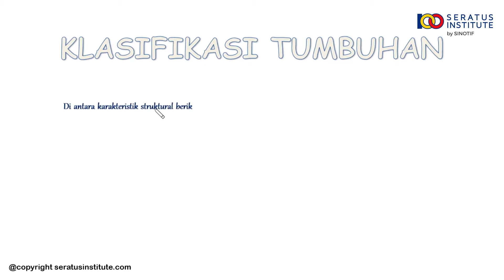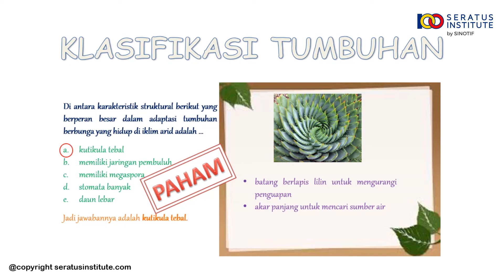Biologi - Contoh Soal 1 Klasifikasi Tumbuhan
Di antara karakteristik struktural berikut yang berperan besar dalam adaptasi tumbuhan berbunga yang hidup di iklim arid adalah . . .

Sebagai bimbel online, seratusinstitute adalah suatu media belajar online spesialis pelajaran Matematika, Fisika, dan Kimia. Seratusinstitute.com menghadirkan video pembelajaran yang dibuat agar siswa dapat merasakan belajar seperti dijelaskan langsung oleh guru secara privat dan dapat diputar berulang kali sesuai kebutuhan hingga paham.

Selamat belajar
Salam100